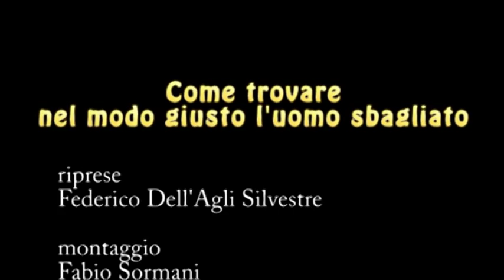FRANCESCA INAUDI, GIULIA BEVILACQUA - intervista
FRANCESCA INAUDI, GIULIA BEVILACQUA - Intervista di Marialuisa Di Simone per RB Casting, in occasione del cocktail per film "Come trovare nel modo giusto l'uomo sbagliato" di Daniela Cursi Masella, Salvatore Allocca.
Nel cast: Francesca Inaudi, Giulia Bevilacqua, Giorgia Surina, Ilaria Spada, Enrico Silvestrin.
Roma, Spazio Alitalia, 4 novembre 2010.